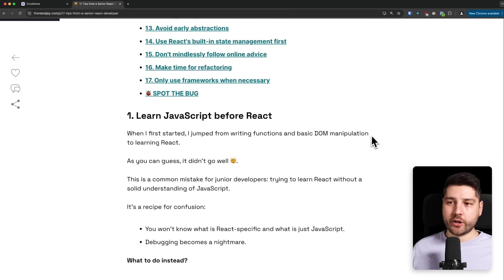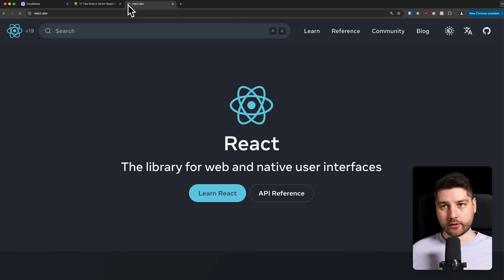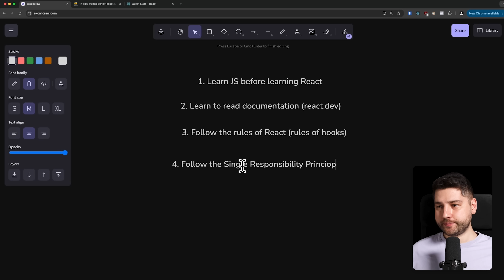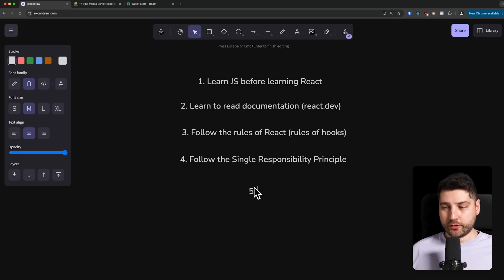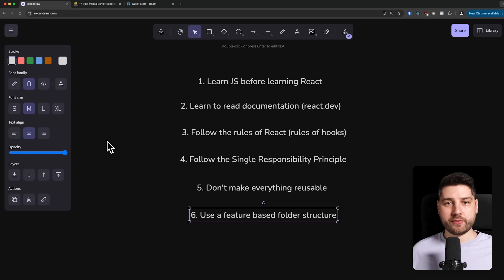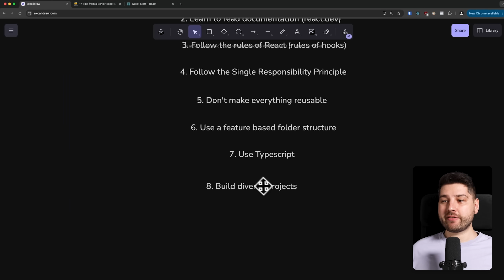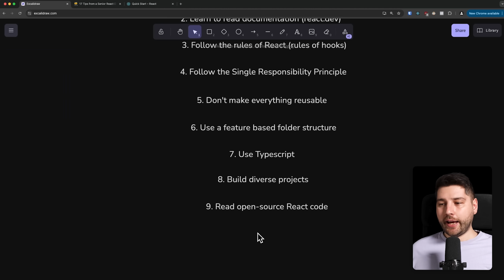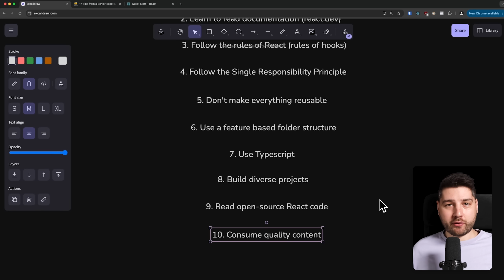10 Must Know Tips From a Senior React Developer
In this video, I'm going to share with you 10 tips from a senior React developer. These are tips that I find that every developer should know and be aware about, and I'm very confident that if you follow these tips, you're going to be a great senior React developer!